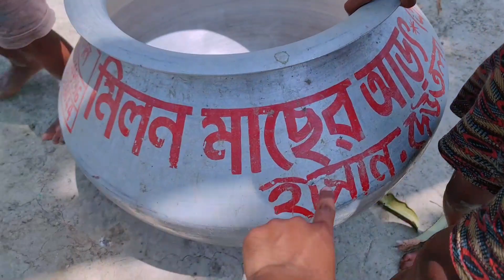Fishing Chalange Compitition 😱 Village Children Fishing🥳 FISHING GAME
Fishing Chalange Compitition 😱 Village Children Fishing🥳 KiDS FISHING GAME

childrens cartoon
cartoons for children
cartoon compitition
fishing challenge
fishing song for children
kids fishing
children fishing
fishing fail
kids games
kids compitition
fishing for children
fishing game for children
fishing fun
fishing video
fishing videos
fishing kids
Village fishing
kids fishing game